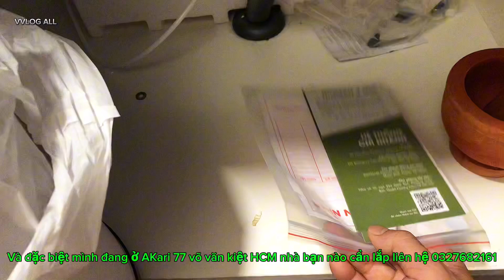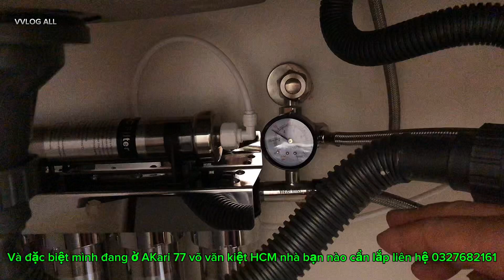Lọc nước UF k dùng điện có xả cặn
Ai có nhu cầu liên hện mình sdt 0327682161 công lắp 500k nhé
Tuỳ vào giá của máy thay đổi
Mình lắp tính công 500k 1 máy thời gian 30phut